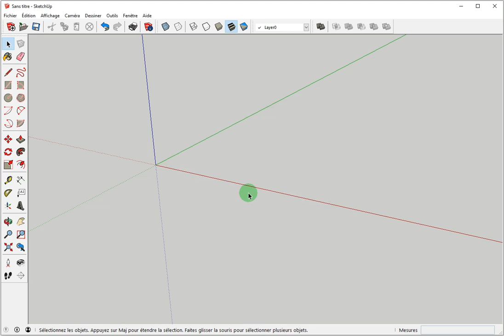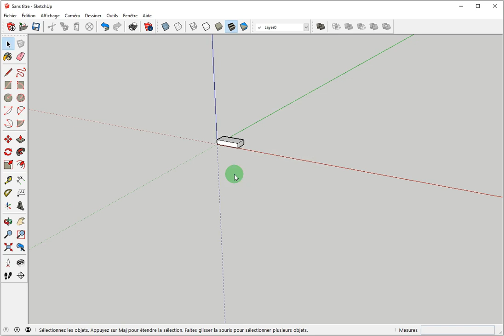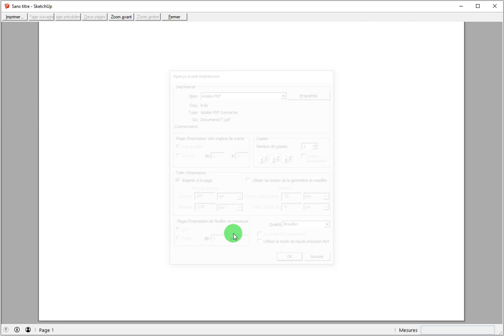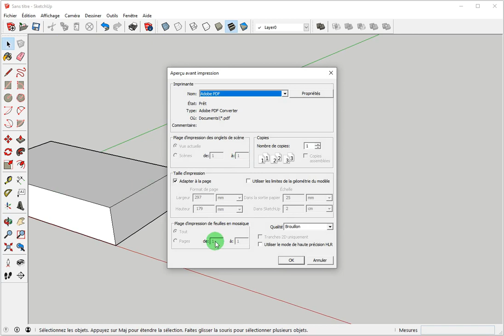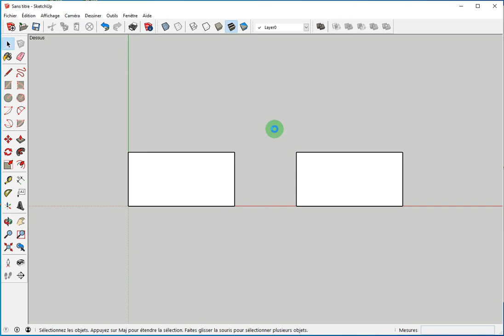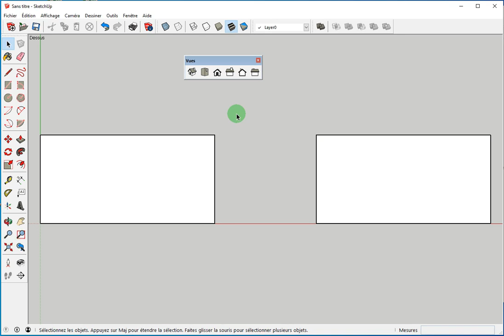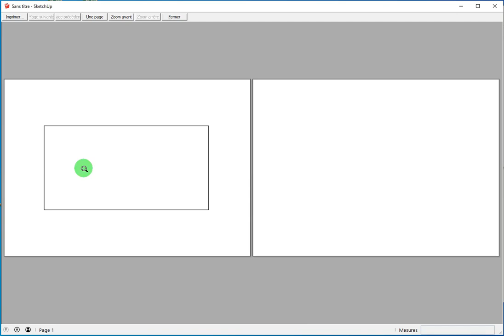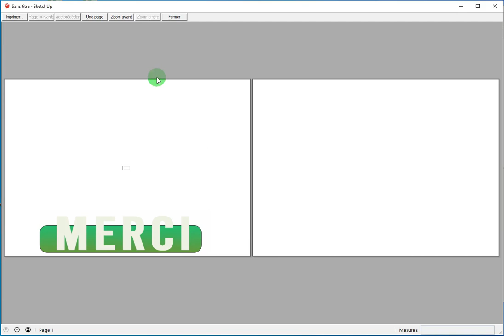IMPRIMER : à l'Échelle 1, la Vue de l'Écran, un Plan, 1 Agrandissement, 1 Réduction. Tuto Gratuit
►  IMPRIMER un plan à L'ÉCHELLE 1
► IMPRIMER ce que l'on VOIT à L'ÉCRAN
► IMPRIMER avec une ÉCHELLE D'AGRANDISSEMENT ou de RÉDUCTION
► CRÉER un RACCOURCI pour L’APERÇU AVANT IMPRESSION

 ✅ Merciiiiiii 👌👏

00:00 → Paramétrer l'impression
00:41 → Imprimer ce que l'on voit à l'écran
02:14 → Créer un raccourci pour l'Aperçu avant Impression
03:02 → Suite de Imprimer ce que l'on voit à l'écran
03:28 → Imprimer à l'échelle 1
05:03 → Imprimer avec une échelle de réduction ou d'agrandissement